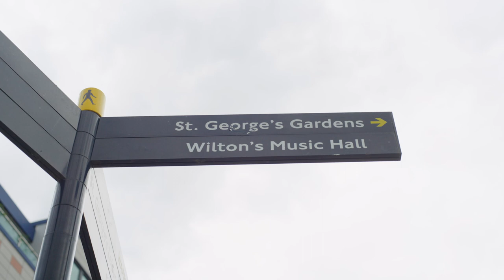Tracy-Ann Oberman | The Merchant of Venice 1936 | Tue 10 - Sat 14 Oct 2023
Ambition, power and political unrest explode onto the stage in The Merchant of Venice 1936, direct from the RSC. Starring Tracy-Ann Oberman (Eastenders, Doctor Who) as Shylock, Shakespeare’s classic is transported to 1930s Britain in this this “striking and impactful” (Guardian) new production that “makes theatre history” (The Telegraph), from acclaimed director Brigid Larmour.
Don’t miss this unforgettable, electrifying new production of The Merchant of Venice, a “fascinating and timely” (Daily Mail) reminder of a key moment in British history.